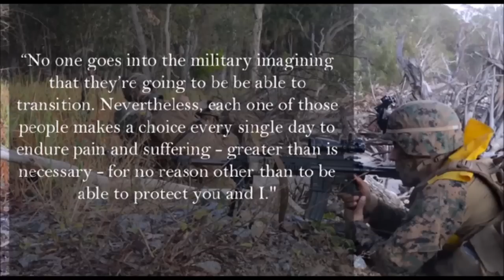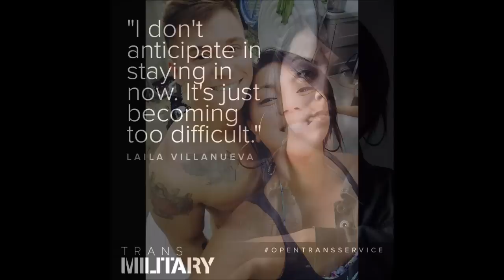TransMilitary The fight for transgender equality link below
The TransMilitary team came together to make the New York Times documentary short Transgender, at War and in Love. Founder Fiona Dawson was introduced to Gabe Silverman and Jamie Coughlin of SideXSide Studios, and the three have been pooling their collective talents to make this feature a reality ever since.